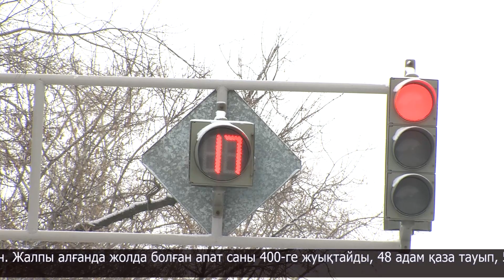Полиция департаментінің бастығы онлайн есеп берді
Елде тіркелген қылмыстың 3 пайызы СҚО-да жасалады.
Негізі, өңірдегі криминогендік жағдай тұрақты, 8 жылды сүзіп қарайтын болса, қылмыс саны төмендеп келеді дейді тәртіп сақшылары. "Ауру қалса да әдет қалмайды" демекші,
қоғам арыла алмай келе жатқан мәселе - маскүнемдік.
Өткен жылы мас күйде жасалған 700-ге жуық қылмыс тіркеліпті, ол бүкіл көлемнің 27 пайызын алады. Кісі өліміне қатысты 29 оқиғаның 26-сы - ішімдік ішудің салдары. Облыс бойынша араққа жақын 3 мыңға жуық адам полиция қызметкерлерінің есебінде тұр. Өткен жылы 200-ден астамы мәжбүрлі емдеуге жіберілген.
Қазіргі уақытта киберқылмыспен күрес мәселесі де өзекті.